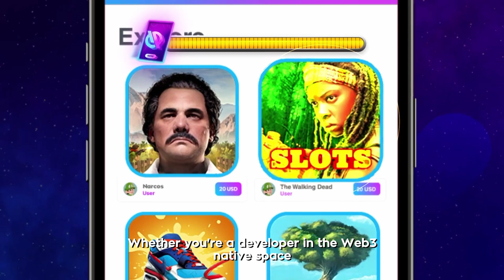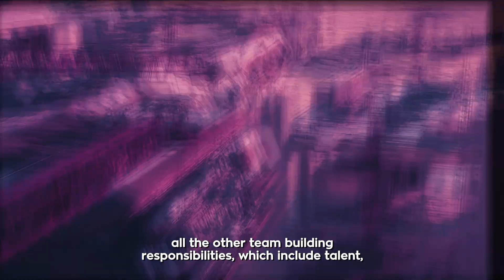Tilting Point Vlog - What Is Progressive Publishing?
You may have come across the term 'Progressive Publishing' while reading about Tilting Point. But what does it mean, how does it set us apart from other games publishers, and how can it apply to helping you and other indie devs RAISE YOUR GAME? Hear it explained by the leaders of Tilting Point themselves, in our very first video blog of 2022!